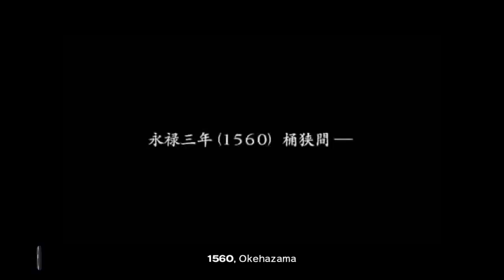Let's Play Samurai Warriors 2 No Ch1 Battle of Nagashino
Samurai Warriors 2 is the sequel to Samurai Warriors.
The focus of this title goes beyond Nobunaga's reign and introduces Sekigahara.
And it's basically the japanese version of Dynasty Warriors. Still a hack'n slash game with lots of different characters to choose from.
You level up your character by defeating generals and officers to get exp, you may also learn new moves get more powerfull weapons.

Discarding the branching storylines from the first title, Samurai Warriors 2 introduces "Dream Stages",
which are proverbial "what if" situations that can be unlocked after completing a character's story.
This means that failing or succeeding battle objectives no longer alter the characters' story.
However, they continue to award players for fulfilling them and keep ally morale high.

These playthroughs are done on the PC version.